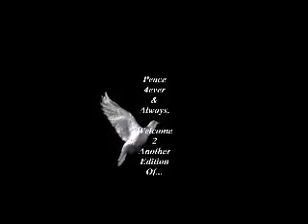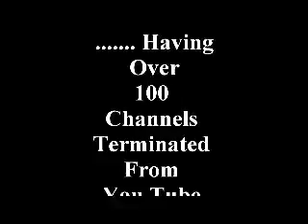Where Was Homosexuality During Black Slavery ?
In Celebration Of Soul Liberation Day-December 07,2017
White Supremacy, UNMASKED ! A True & Complete History @
*** NEW POST *** The “BEST” Saviour’s Day Speech Of 2017 ! Transforming The Negro Into A, GOD ! by His Divine Masculine & Soul Brother # 1 AdMinister Taalik Ibn’rad @

1000% Liberation Of The, MIND ! - Let The Deprogramming, BEGIN !- I’m In The Wrong Place 2 Be, REAL !